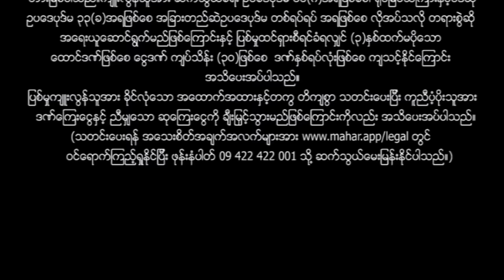မြန်မာဇာတ်ကား စ/ဆုံး - သဘောကောင်းတယ်ဒါပေမယ့်လက်သီးပြင်းတယ် - မင်းရာဇာ ၊ ခိုင်သင်းကြည်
Presenting daily.

မဟာ အပလီကေးရှင်းကို ဖုန်းမှာ install လုပ်ပြီး
မြန်မာဇာတ်ကားသစ်များစွာကို ကြည့်ရှုနိုင်ပါတယ်။